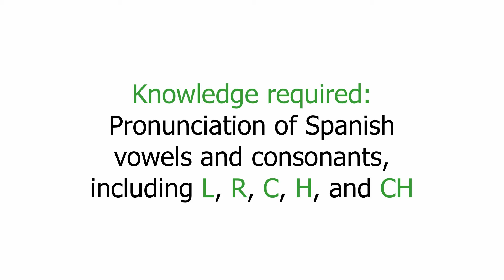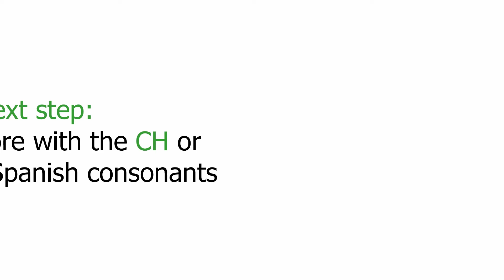Spanish Pronunciation - Practice with CH (00250)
Study and learn Spanish online. Very simple practice with the pronunciation of CH.